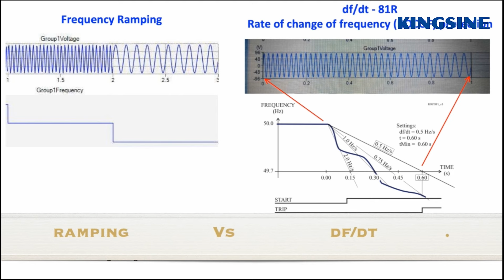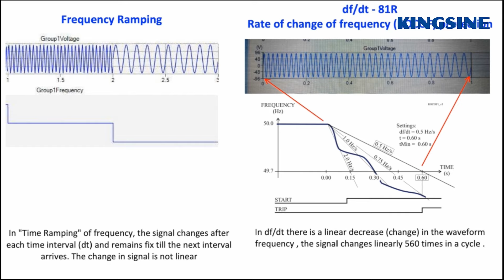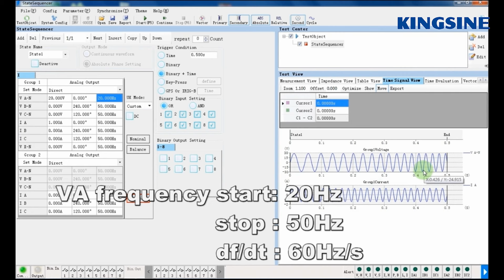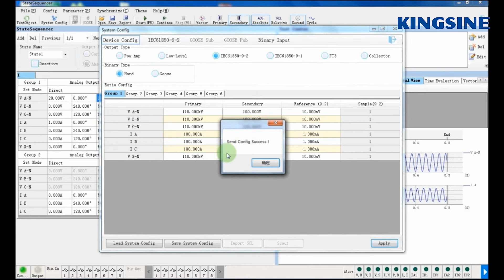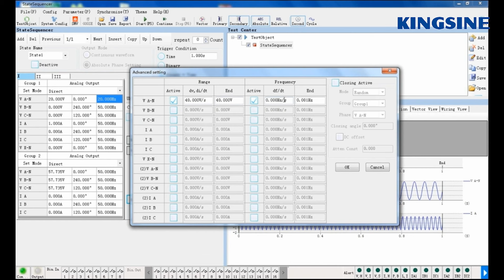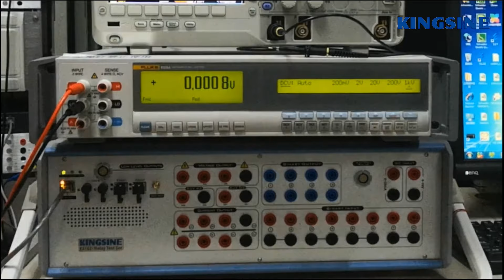10 Channels Protection Relay Testing Three Phase Intelligent Microcomputer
We can provide 10 Channels Protection Relay Testing，Three Phase Protection Relay Testing，Intelligent Protection Relay Testing and so on.
Kingsine Electric Automation Co., Ltd., quality 10 Channels Protection Relay Testing Three Phase Intelligent Microcomputer manufacturer from China.